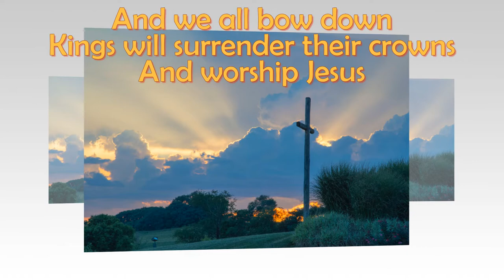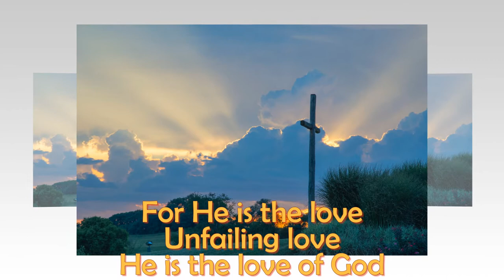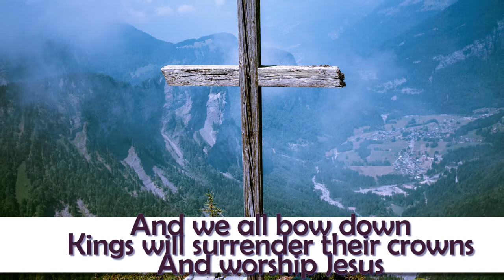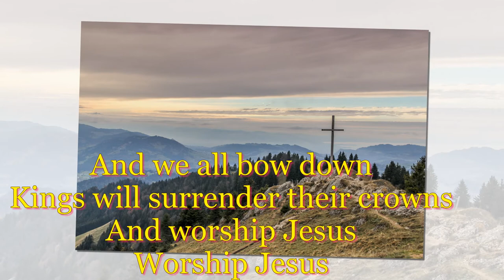We All Bow Down by Lenny LeBlanc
May you come to know God’s love for you through this video.

Do you know where you will spend eternity?
You can know!
Start with the ABC of Salvation.

Admit that you are a sinner.
For everyone has sinned; we all fall short of God’s glorious standard. (Romans 3:23)

Believe that Jesus died for your sins.
But God showed his great love for us by sending Christ to die for us while we were still sinners. (Romans 5:8)

If you openly declare that Jesus is Lord and believe in your heart that God raised him from the dead, you will be saved. For it is by believing in your heart that you are made right with God, and it is by openly declaring your faith that you are saved. (Romans 10:9-10)

Any photos/clips used belong to their creators/owners.